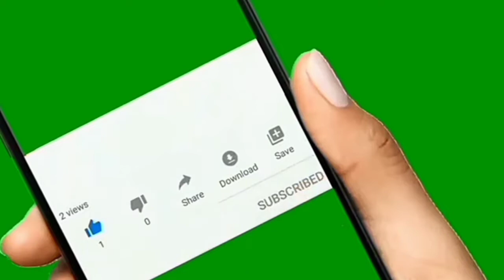வாழைப்பழம் இருந்தா இப்பவே இது போல செஞ்சு பாருங்க/ snacks recipe in Tamil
Mamiyar veetu#

How to  make  Banana snacks recipe

Hai Friend's

Support my" channel Mamiyar veetu"

Healthy & Tasty cooking Recipes